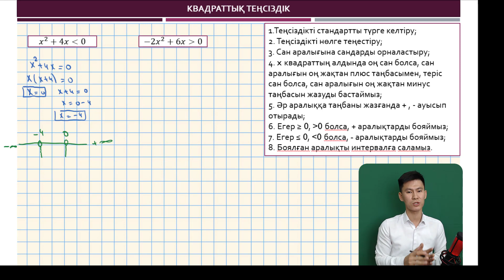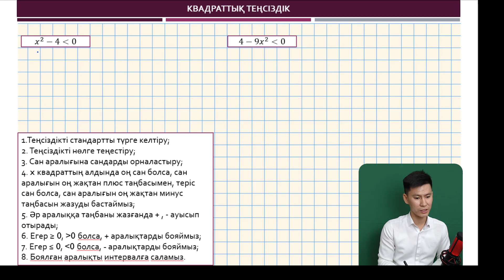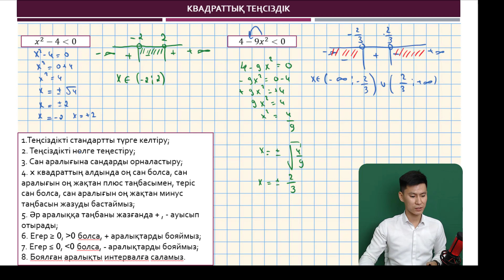10.1 | КВАДРАТТЫҚ ТЕҢСІЗДІК | ТОЛЫМСЫЗ ТЕҢСІЗДІК